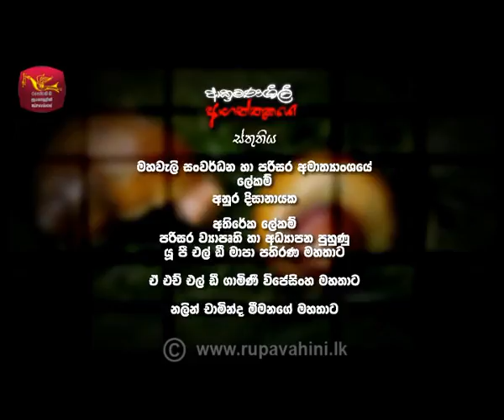Dharaa | 2021-04-04 |Rupavahini